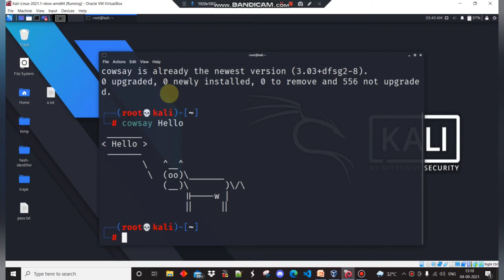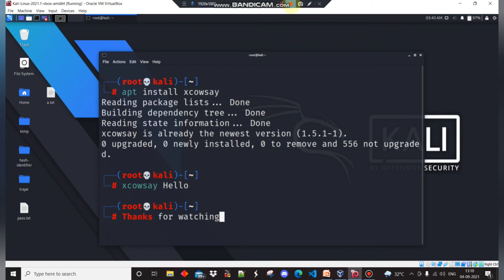Cowsay and Xcowsay in Kali Linux | Fun Package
Cowsay and Xcowsay Package in KALI LINUX
Enjoy and Keep Learning. 😇